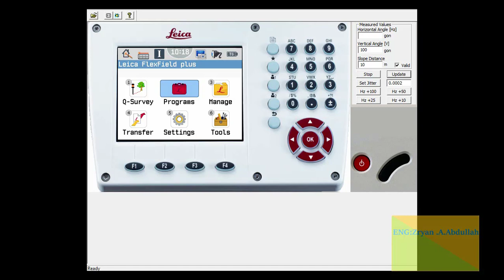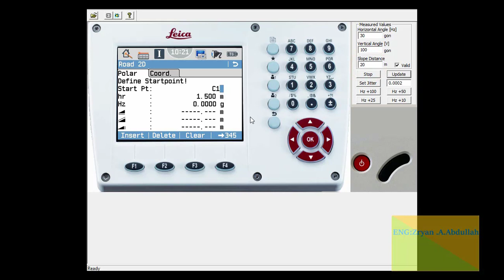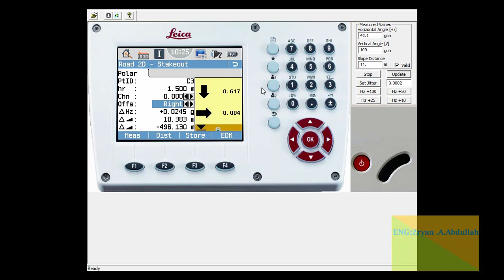2) Total Station TS09 , Road 2D (Kurdish) : تۆتاڵ ستەیشن بە کوردی